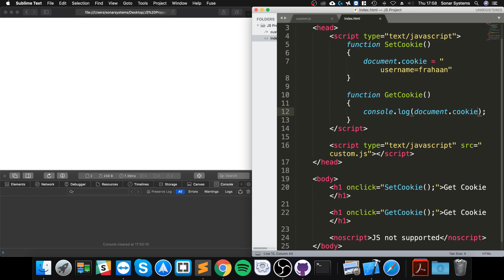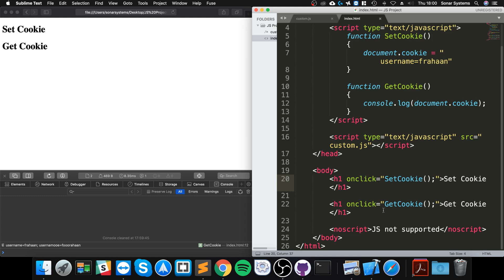Cookies - JavaScript Programming